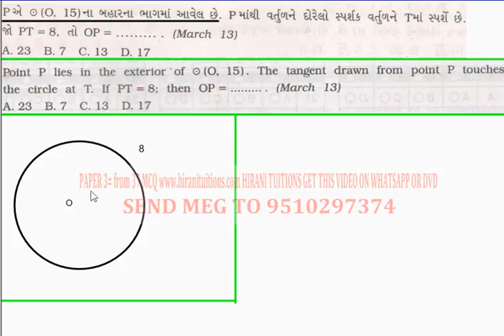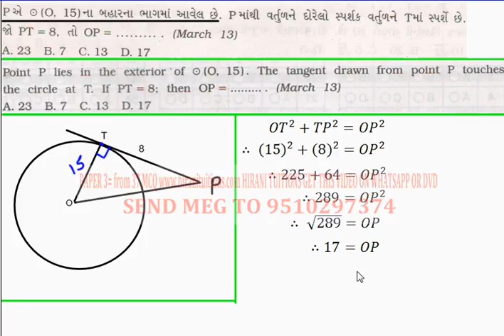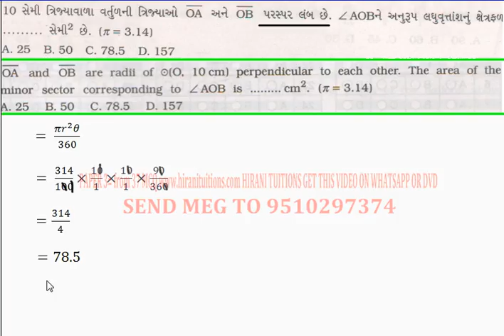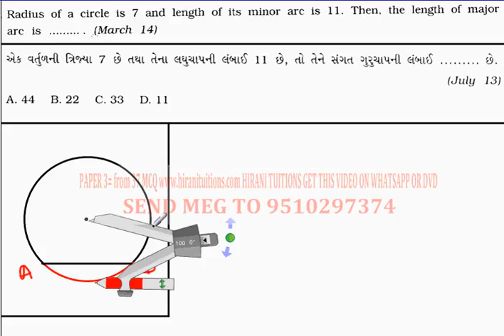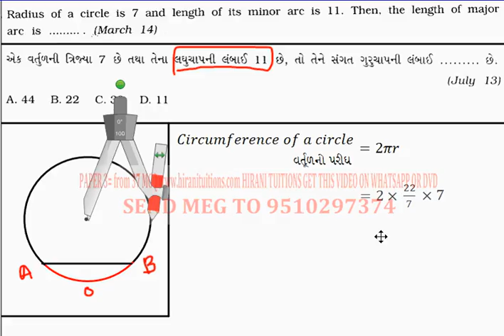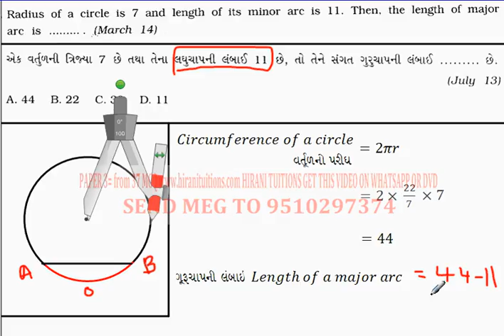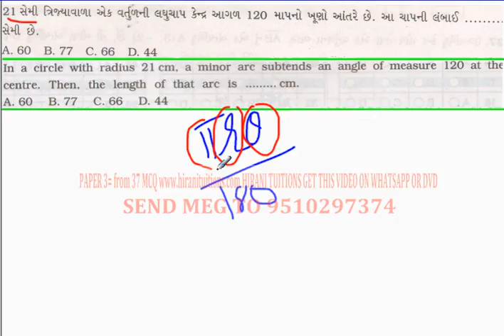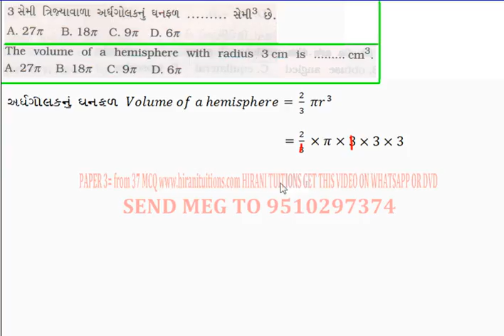Video - 4 (Paper - 3) ગાલાના પેપરોનું સોલ્યુશન (2014-15)